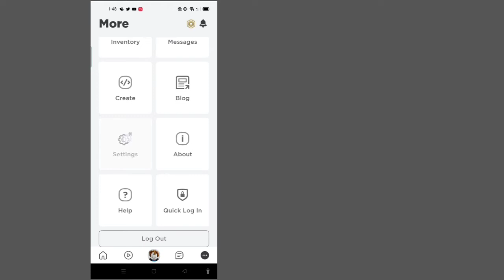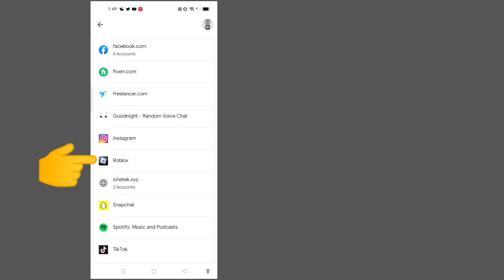Come sapere la tua Password Roblox quando si loggato || vedere la password dimenticata Roblox 2022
Benvenuti ai canali Solutions Basket.

 In questo video troverete la vostra password roblox
 Spero che questo video è il vostro utile.

 Si prega di iscriversi e fare clic sull'icona della campana per mio canale per ulteriori video ||  Se avete qualsiasi domanda e confusione favore fatemi Commento Bellow ||

 ✶A sacco Grazie per "Watching"
 ✶Please Non dimenticate di un '' come ''
 ✶Please non dimenticate di "abbonarsi"
 Condividi ✶Please con gli amici e la famiglia ,,.